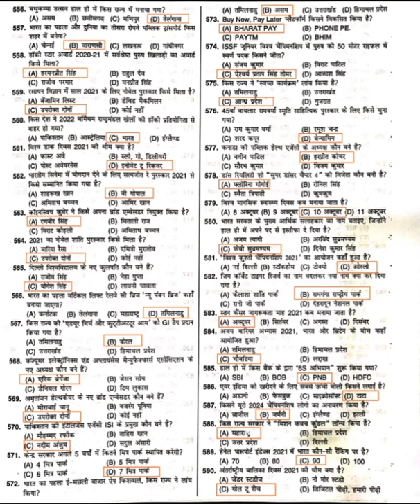Speedy वार्षिकांक 2021 | Speedy Current Affairs 2021 | January To December 2021